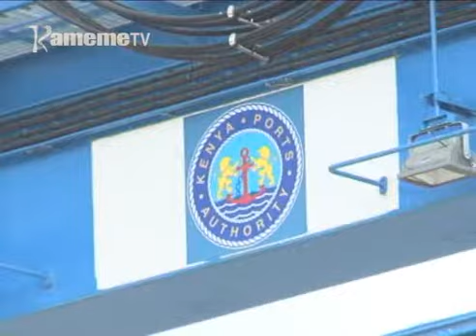Kenya na Uganda kuiguthaniria kumatia ngwataniro ya kiwonjoria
Thiku nini tu thutha wa atongoria a mabururi ma Kenya na Uganda  kuruguria ceceni imwe  ya riingiriro na riumiro  muhaka-ini wa mabururi maya meeri, riu thiritu ya mabururi maya niyonekanite guthii nambere igwatite  rugari na kuria riu mabururi macio meeri matabanitie monanio  ma hamwe ma indo iria  ciumaga mabururi-ini maya meeri mworoto munene uri kugacirithia  wonjoria.
Mwandiki witu wa mohoro Wanjiku wa Kahiu niwe uratuithiraniria riboti ino na njira njithiranu.